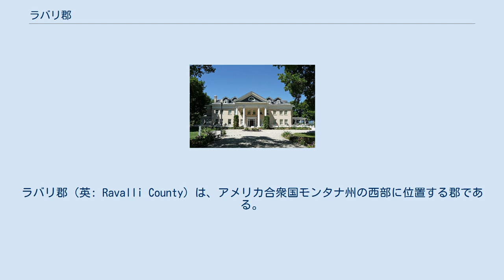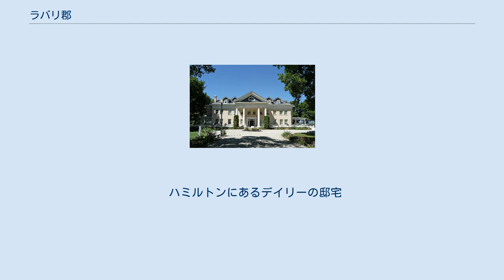ラバリ郡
ラバリ郡（英: Ravalli County）は、アメリカ合衆国モンタナ州の西部に位置する郡である。
2010年国勢調査での人口は40,212人であり、2000年の36,070人から11.5％増加した。
郡庁所在地はハミルトン市（人口4,348人）であり、同郡で人口最大の町でもある。
ラバリ郡は東にサファイア山脈、西にビタールート山脈に挟まれた南北方向のバレーの一部である。
このバレーは、モンタナ州の州花ビタールートに因んで名付けられたビタールート・バレーと呼ばれることが多い。
 ラバリ郡はその全体が大陸分水界の太平洋側にある。
分水界はアイダホ州とモンタナ州の州境を北にラバリ郡まで辿り、ロストトレイル峠とチーフジョゼフ峠の間で東に曲がりモンタナ州内に入って、ビーバーヘッド郡との郡境に沿って走っている。
 ラバリ郡となった地域にはビタールート・サリッシュ族インディアンが住んでいた。
この部族は1805年にルイス・クラーク探検隊と出遭っており、探検隊は友好的な性格の部族だと記していた。
カトリック教会がこの地域に伝道所を開くことに興味を持ち、1841年にスティーブンスビルの町が設立された。
1891年、サリッシュ族はヘルゲイト条約に従い、北にある現在のフラットヘッド・インディアン居留地に移住させられた。
 1877年、ジョゼフ酋長の率いるネズ・パースのワロワ・バンドが居留地へ閉じ込められることを拒んで逃亡を試み、ラバリ郡を通って行った。
彼らはカナダに向かう途中、モンタナ州のハバーの南で捕らえられた。
 ラバリ郡は1893年3月3日に設立され、郡名は1845年にビタールート・バレーに到着したイエズス会宣教師のイタリア人アントニオ・ラバリに因むものである ラバリ郡の経済は昔から農業と林業に依存している。
ビュートの銅山王3人のうちの1人、マーカス・デイリーがビタールート・バレーでの製材業に資金を出した。
木材はビューとの銅鉱山に操業に必要だった。
近年のラバリ郡は観光業も興ってきた。
ビタールート・バレーはセルウェイ・ビタールート原生地に接しており、大陸アメリカ合衆国では生息数が少なくなってきたクズリやオオカミなど様々な野生動物が生息している。
ロストトレイル・パウダー山スキー場がアイダホ州との州境のロストトレイル峠、アメリカ国道93号線沿いにある。
 ハミルトンにあるデイリーの邸宅